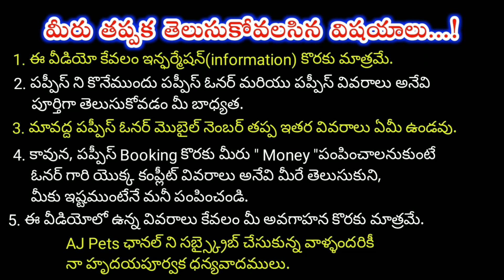top quality golden retriever Puppies for sale in telugu/ 93986 73226 /aj pets